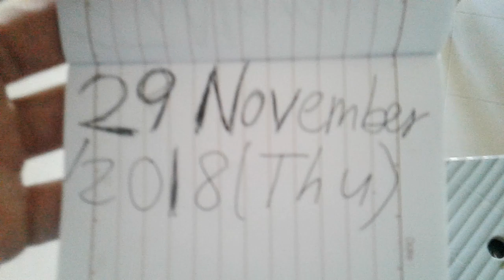My Cute Cute Baby Hamsters 🐹 & Adults Hamsters 🐹 Kawaii Nei-29November2018(Thu)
My Cute Cute Baby Hamsters 🐹 & Adults Hamsters 🐹 Kawaii Nei